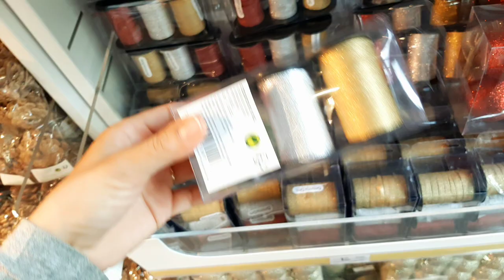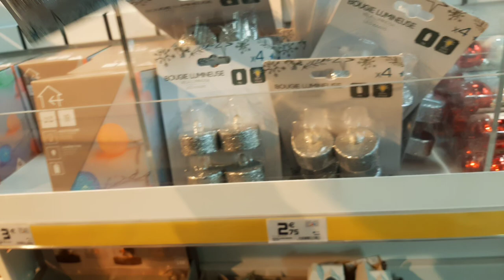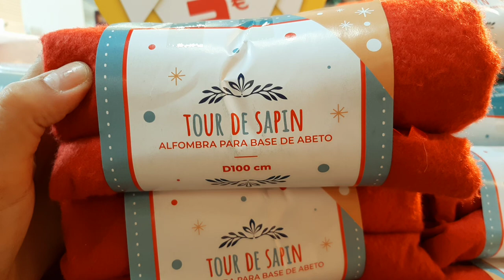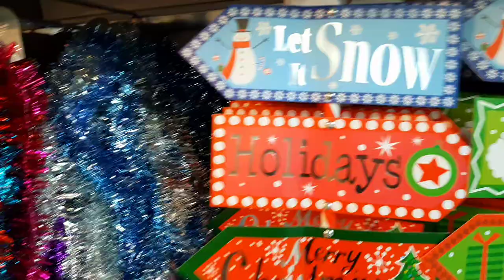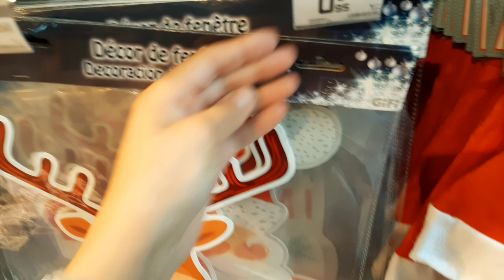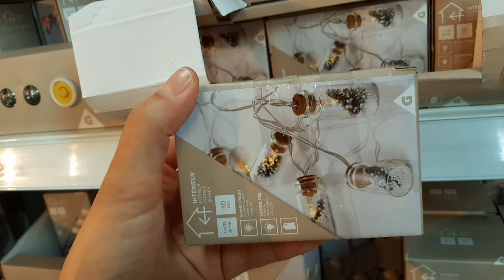ARRIVAGE GIFI 18 octobre 2020